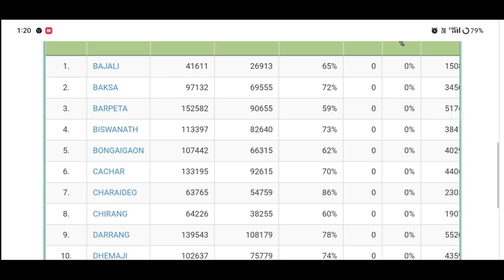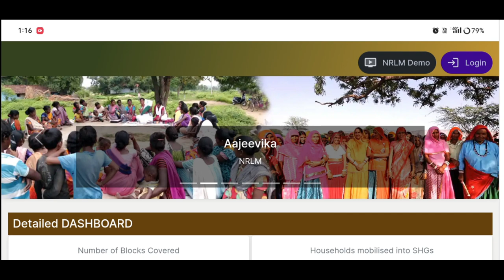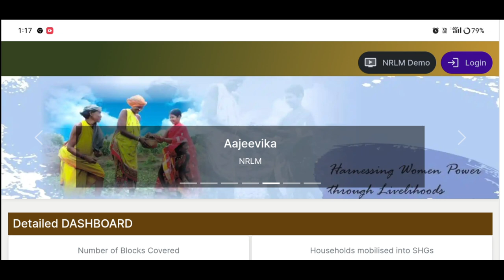🔴SHG ₹ 10000 Payment Release//MMUA ₹10000 Loan Payment Release Date Announced//Selp Help Group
Keyboard.
mmua payment 10000 date,
self help group payment,
mukhyamantri mahila udyamita payment resale date,
lakhpati baideo asoni list check
lakhpati didi
lakhpati baideo
Shg 10000 list
lakhpati baideo poisa ketiya humabo
lakhpati baideo new update
mmua payment release today
shg 10000 payment release today
shg payment release date
self help group payment realest date
mmua payment release date
self help group payment release date
shg 10000 payment
self help group payment credit
loan repayment
self help group payment news
self help group 10000 payment update
shg 10000 thousand payment
self help group 10000 payment news
lakhpati didi 10000 payment release date
lakhpati didi payment release
assam tech help,
Amon Das,
Today Mukhyamantri Atmanirbhar Abhijan news